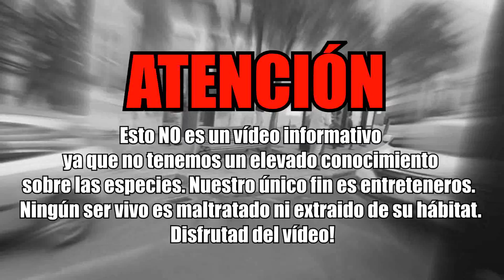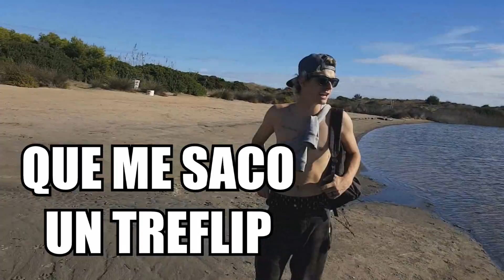Expedición en la naturaleza con Vico y Sergio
Pronto voy a empezar a orientar mi canal más hacia la música electrónica (viva el dubstep). Iré subiendo mis temas y haré videos del estilo, pero tranquilos, videos de bichos tendréis!
Estoy muy contento con como está creciendo el canal y os lo agradezco de corazón!